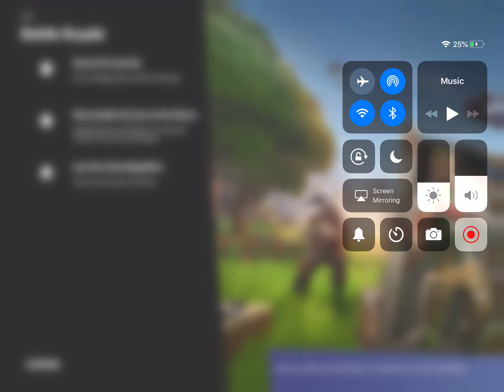How I build on Mobile Fortnite Battle Royals (No audio from me )